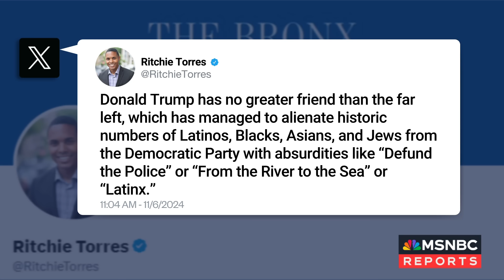Is the ‘far left’ to blame for Trump’s win? Why Rep. Ritchie Torres thinks so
Rep. Ritchie Torres (D-NY) is blaming the progressive wing of the Democratic Party for President-elect Trump’s victory. He joins Andrea Mitchell to explain more on why he believes this to be true and to give his predictions for a second Trump presidency.